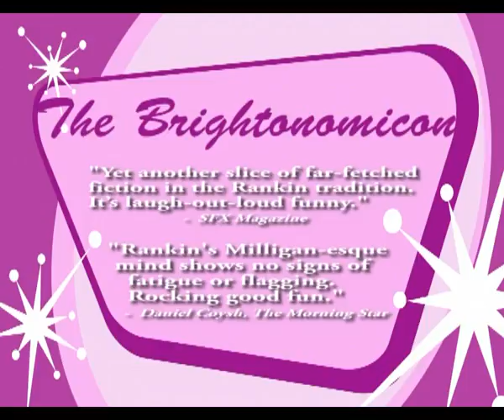The Brightonomicon Shorts #3 - Hanging Out In Hangleton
The third in a series of short promotional videos starring Robert Rankin out and about in Brighton promoting the Brightonomicon audio series:

PART 3 - Hanging Out In Hangleton - Robert takes us to see the Orion's house from eps 1+2..beware the spaniels!